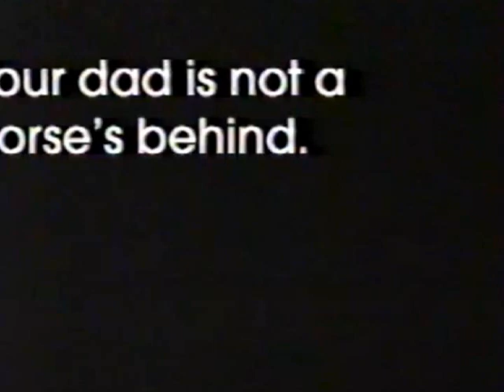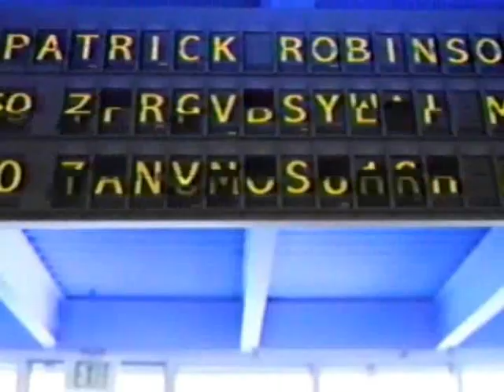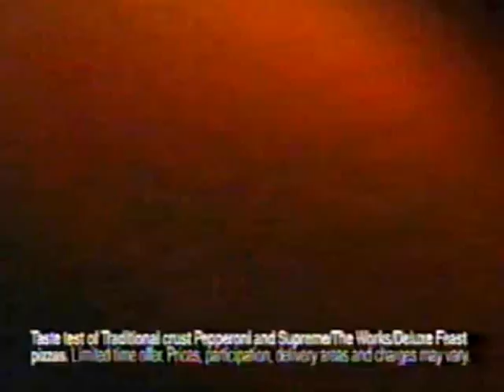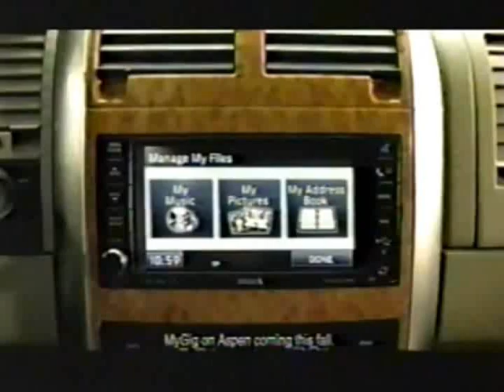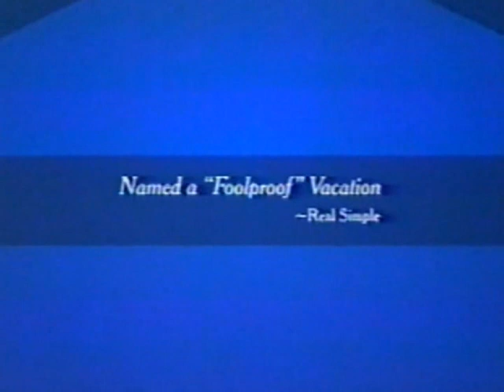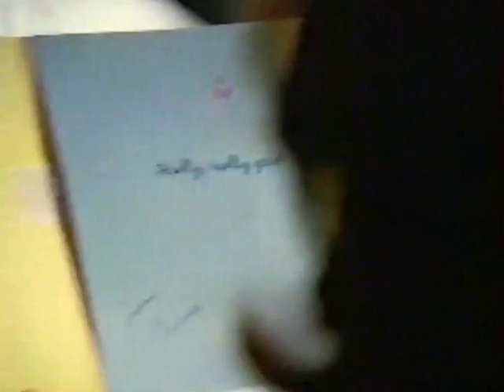WBND commercials, 5/10/2007, part 2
Source: Seen during "Grey's Anatomy".

00:07 - Break #1
02:45 - Break #2
06:42 - Break #3
10:40 - Break #4
14:50 - Break #5
18:38 - Break #6